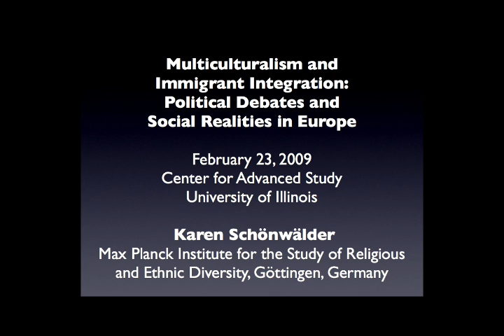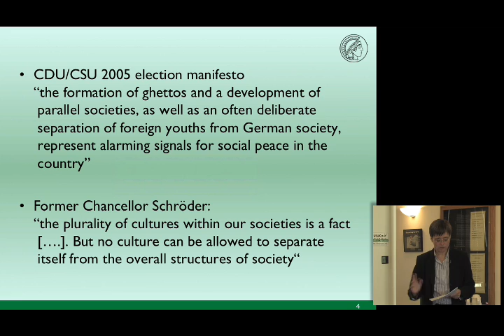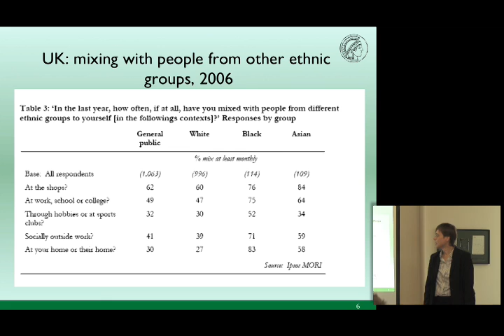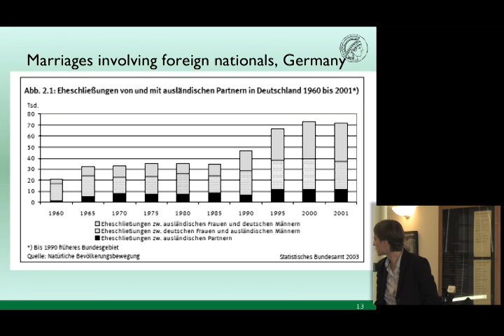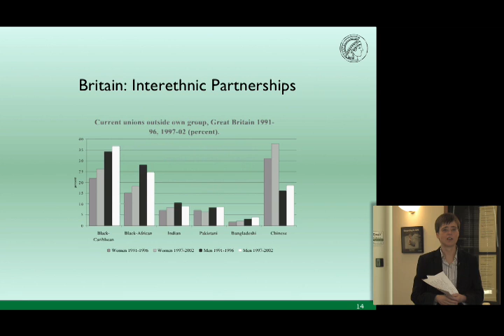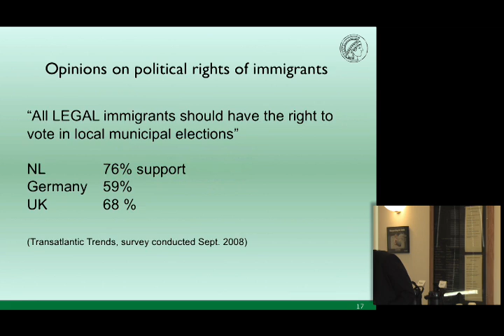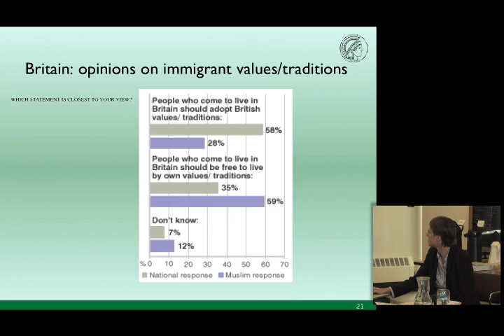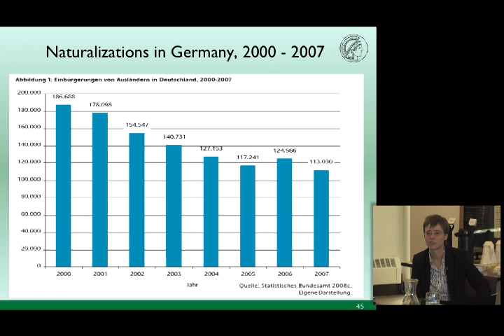Multiculturalism and Immigrant Integration: Political Debates and Social Realities in Europe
Karen Schönwälder
Max Planck Institute for the Study of Religious and Ethnic Diversity, Göttingen, Germany

All over Europe, the integration of immigrants and members of ethnic minorities is currently being debated with a new urgency. Against the background of urban conflicts and acts of terrorism, previous policies are called into question. But has multiculturalism really failed? And do the new policies of integration address the most urgent problems immigrants and their descendants face?
Center for Advanced Study